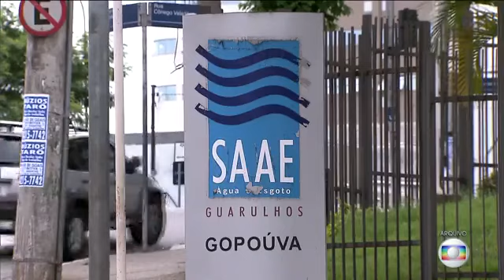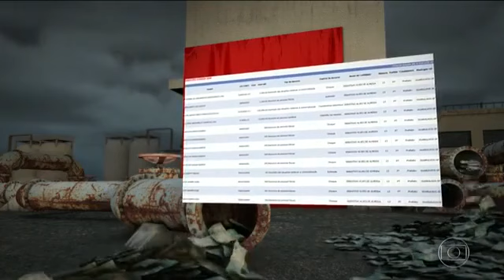Guarulhos prefeito na corrupção